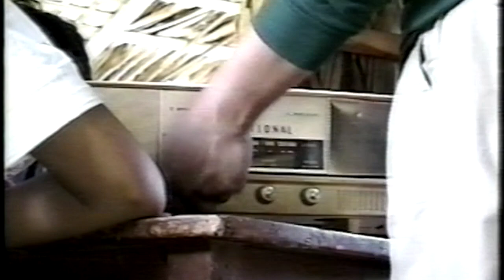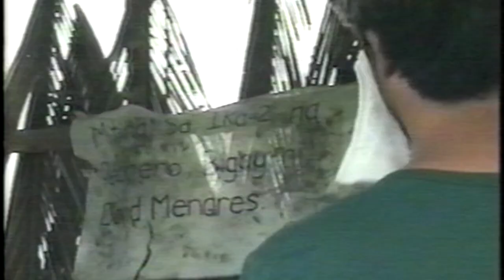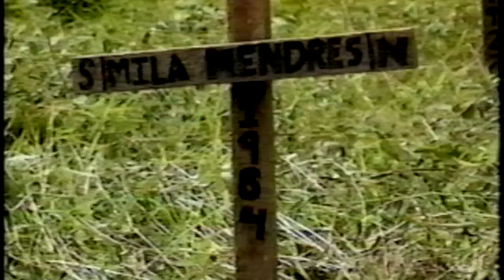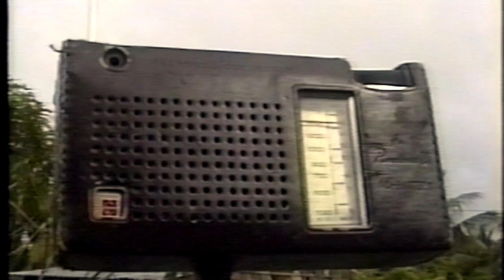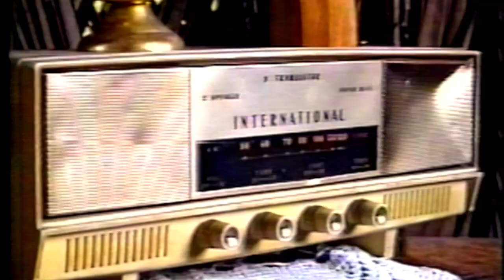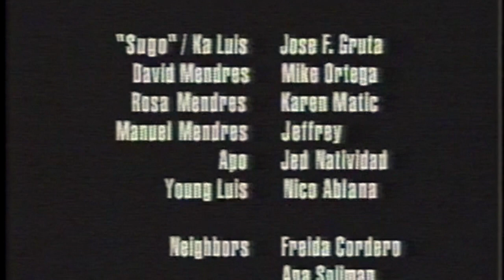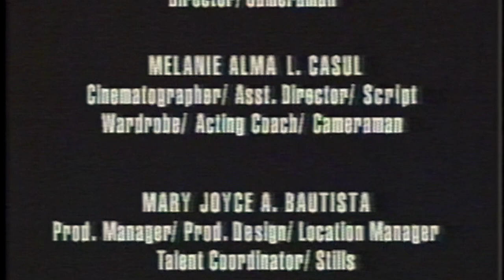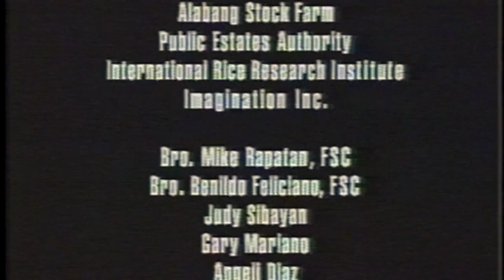Sugo - The Messenger (1993)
Winner Best Video Feature 8th Gawad CCP para sa Alternatibong Pelikula at Video, 1994.

In a bygone era, a rice farming community in the Philippines finds deliverance from The Messenger's voice over the radio. But as the grains grow gold in bounty, one family's core corrodes with grief, jealousy, and longing.

Student film thesis, Department of Communication, De La Salle University Manila (1993). By Joyce Bautista, Melanie Casul, Annelyn Guzman.

Full credits viewable at the end of the video.

Technical Notes: Originally shot with a Sony Hi8 / V8 camera and edited using 3/4-inch U-Matic format cassette tape on an Amiga computer with Video Toaster card. Standard-definition NTSC video output for broadcast. This YouTube version was digitized from a VHS cassette tape format.